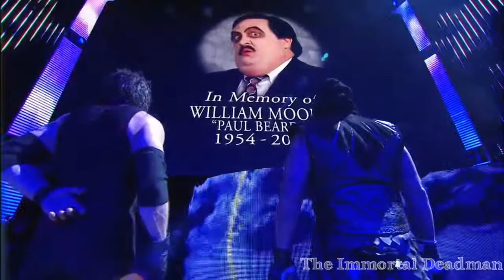UNDERTAKER AND KANE PAY RESPECT TO PAUL BEARER.